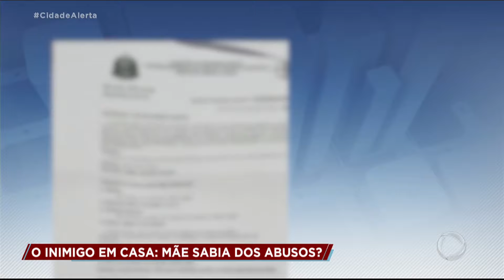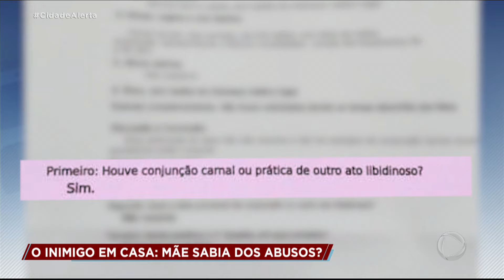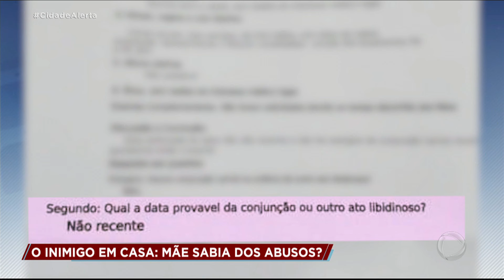Criança revela abusos de padrasto e mãe é acusada de omissão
Uma menina de 10 anos que vai crescer traumatizada. Dois anos de sofrimento em silêncio e ninguém para ajudar. Esse era o cenário de uma criança que viveu com um padrasto abusador e uma mãe omissa na Bahia. Até que uma temporada de férias em São Paulo mudou o destino da menina. Enquanto a madrasta dava banho na criança ela percebeu que algo estava errado e um exame confirmou. A menina foi abusada desde os oito anos de idade. Desesperados, o pai e a madrasta procuraram as autoridades clamando por justiça. A Secretaria de Segurança de São Paulo informou que o caso foi registrado como estupro de vulnerável e a investigação será encaminhada para a Bahia.